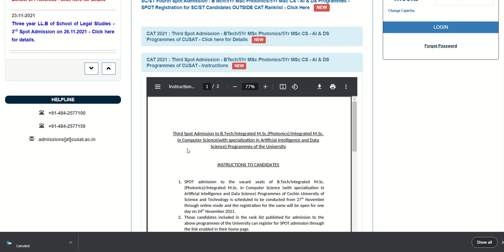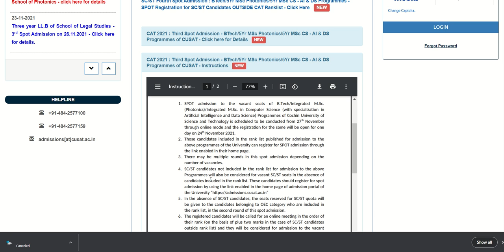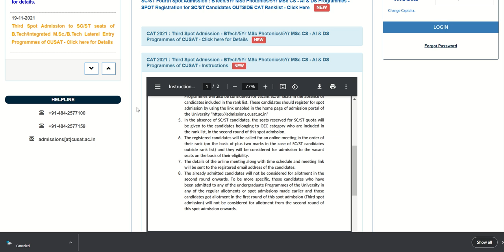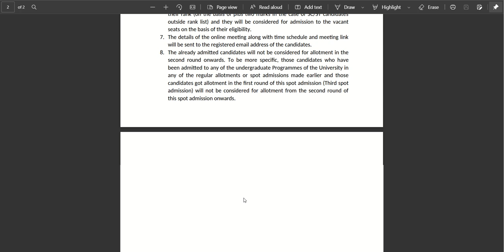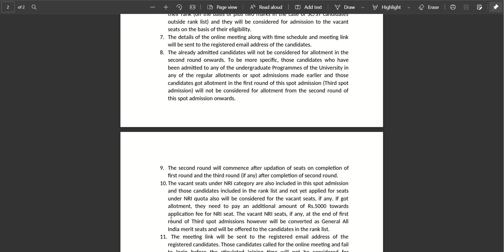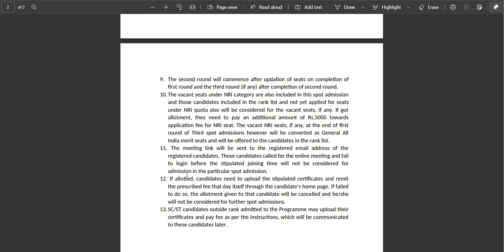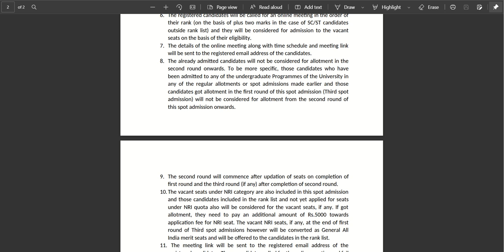CUSAT 2021 Third Spot Admission Btech/Integrated MSc photonics / computer science AI&DS